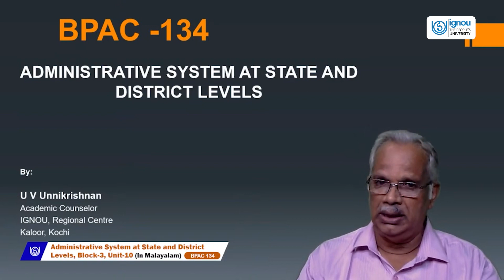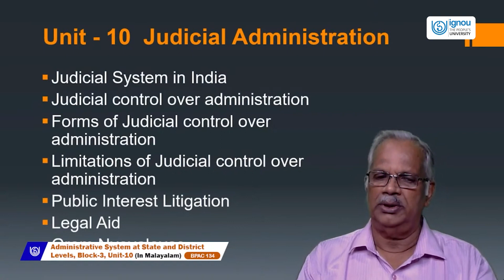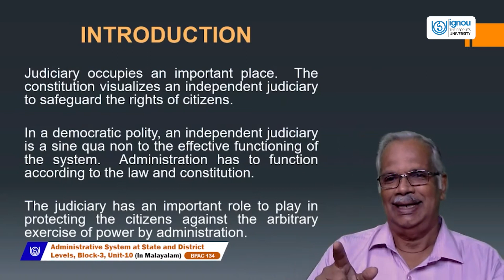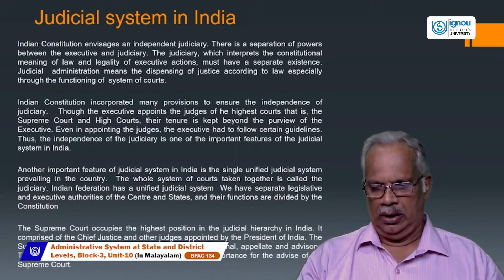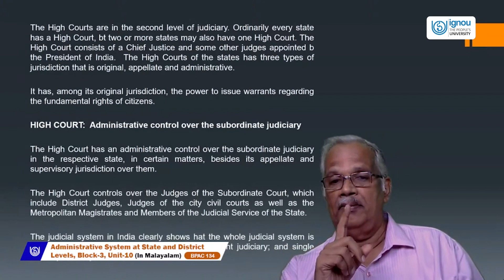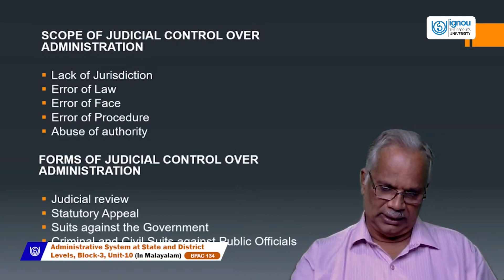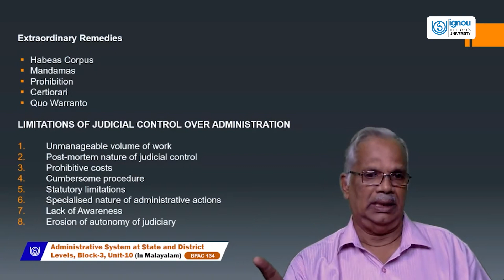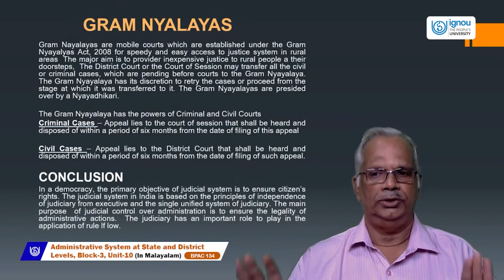ADMINISTRATIVE SYSTEM AT STATE AND DISTRICT LEVELS (In Malayalam)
BPAC 134
MR. U.V. UNNIKRISHNAN
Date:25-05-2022